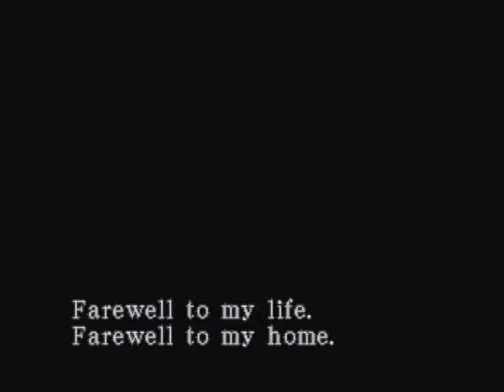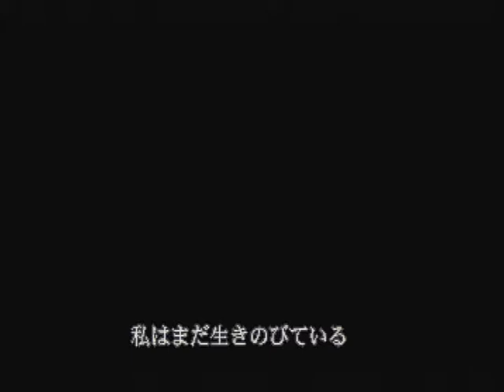Bio Hazard 3, Playstation ps1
I suppose it is resident evil 3, Japanese version. They all speak English but the text is in Japanese. More zombies?
Played on original console.